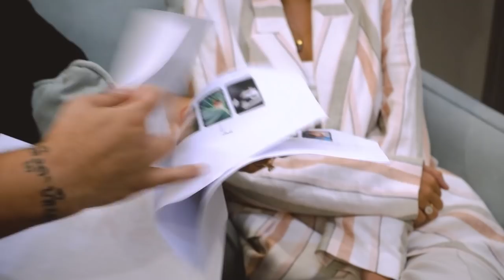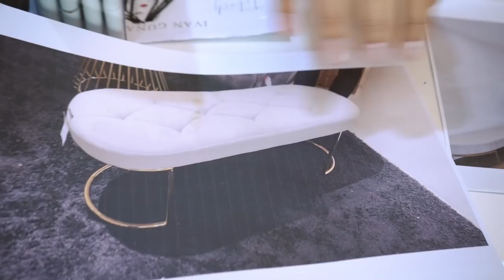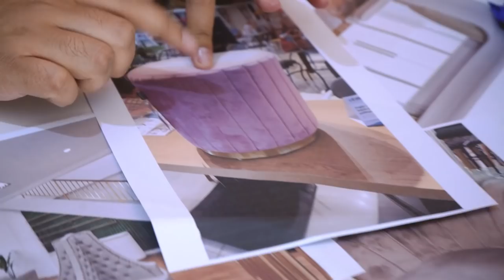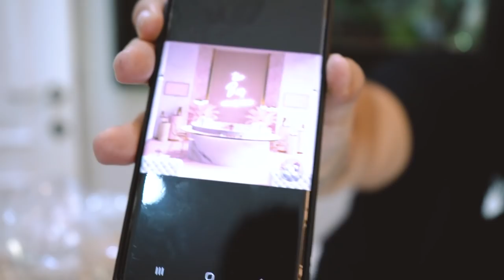SUPER DUPER MEGA BINTANG PHOTOSHOOT MAHAL DEMI PARA QUEEN!!!!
Hallo, Gemeser!!!

Sekarang aku lagi photoshoot bareng para queen. Di Photoshoot kali ini aku totalitas sampe ngeluarin berlian-berlian aku seharga 3,5 milyar lhooo. Jangan lewatin keseruan aku dan para queen di photoshoot kali ini karena photoshoot termahal, termewah dan terheboh akuu!!

Yuk, daripada penasaran,  langsung aja cusss nonton videonya sampai akhir.